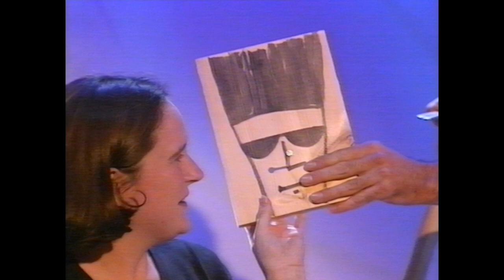Rudy Coby - Magician - Edinburgh Nights - 1998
Rudy Coby on 'Edinburgh Nights' from August 1998. From The MagicWeek Video Archive